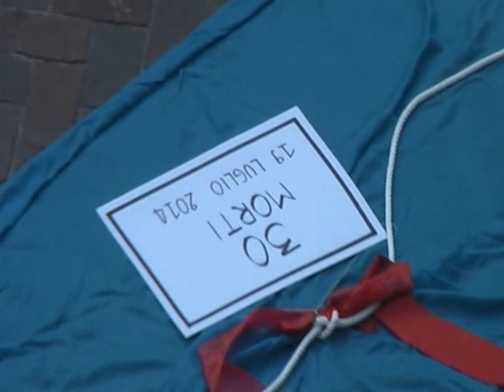3 ottobre 2014 Como/ Proteggere le persone non i confini 3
Circa duecento persone hanno partecipato il 3 ottobre dalle 17 a Como alla mobilitazione Proteggere le persone non i confini per dire basta all'eccidio dei migranti nel Mediterraneo. All'invito alla partecipazione rivolto da un'arcobaleno di organizzazioni (associazioni, movimenti politici, reti) hanno risposto in tanti molti i giovani in piazza per la Giornata della memoria e dell'accoglienza insieme al sindaco Mario Lucini, l'assessora Gisella Introzzi, iconsiglieri Mario Forlano e Luigi Nessi. Grande l'effetto dell'emozionate performance ideata e coordinata da Giulia Caponetto animata dai partecipanti dopo un'ora di silenzio in memoria delle vittime e l'ascolto delle testimonianze di migranti, testimoni diretti della barbarie imposta dalle leggi europee e italiane che impediscono la libera circolazione delle persone, ma anche testimoni dell'accoglienza che una le istituzioni di una parte del nostro territorio, il capoluogo in particolare, insieme al volontariato riescono ad assicurare alle vittime. Presto on line su questo blog l'articolo di Andrea Quadroni, le foto di Fabio Cani e sul canale  di ecoinformazioni i video dell'iniziativa.